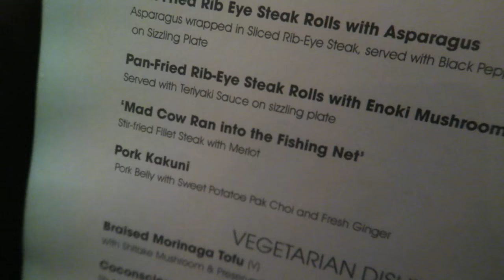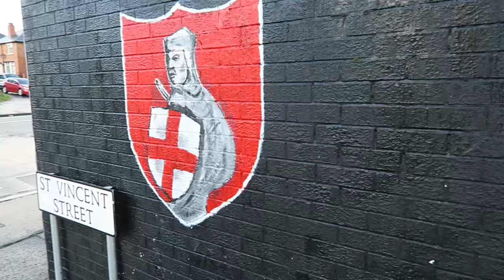WE GO TO NORTHERN IRELAND! HASHTAG UNITED ON TOUR!